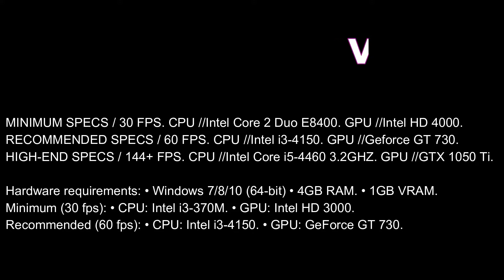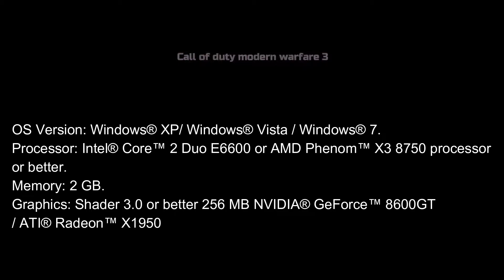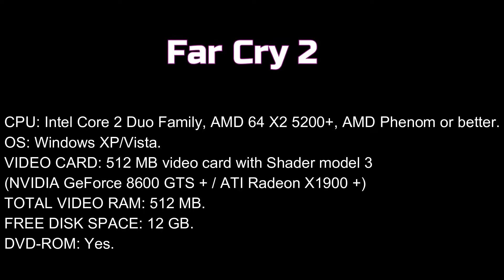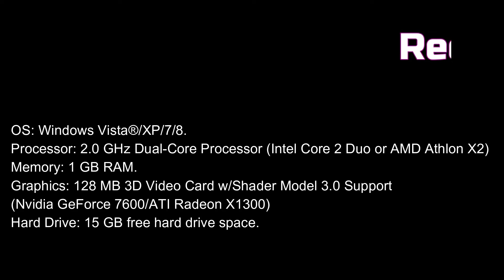Top 5 Games for Low END PC (2 GB - 4 GB RAM + Intel HD Graphics)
! IMPORTANT !
Perfect Tutorial has
change to Gaming Tutorial Xeon

1- valorant
2-assassin's creed 3
3-call of duty modern warfare 3
4-far cry 2
5-red faction guerrilla